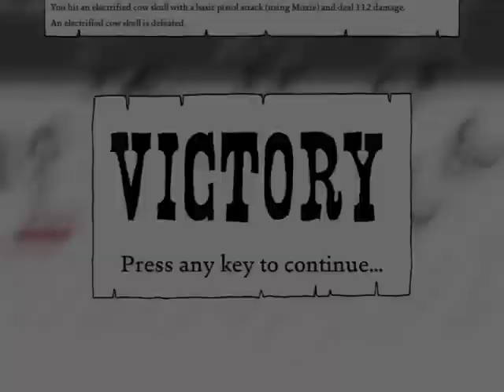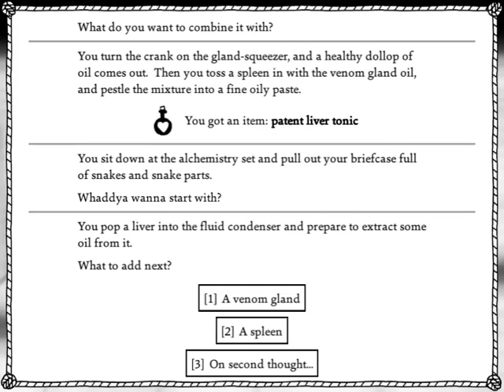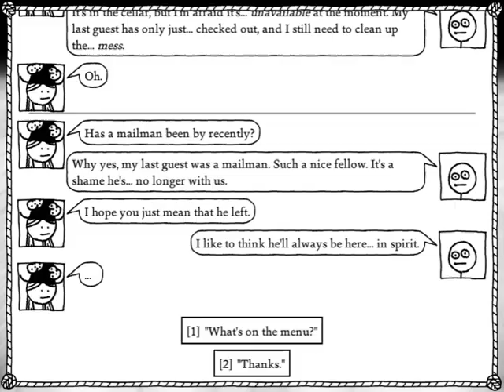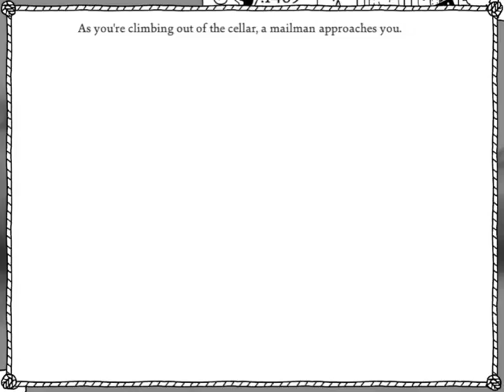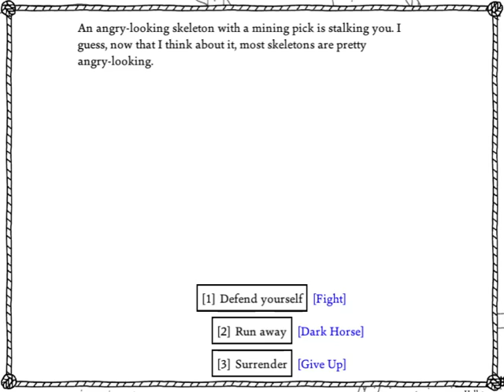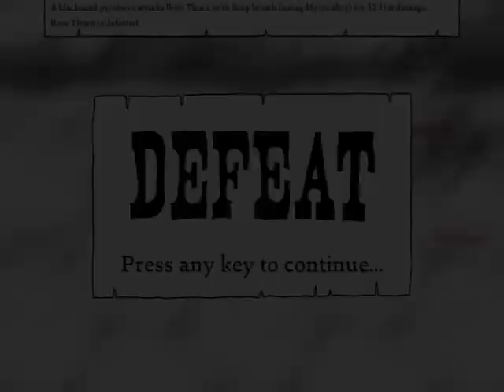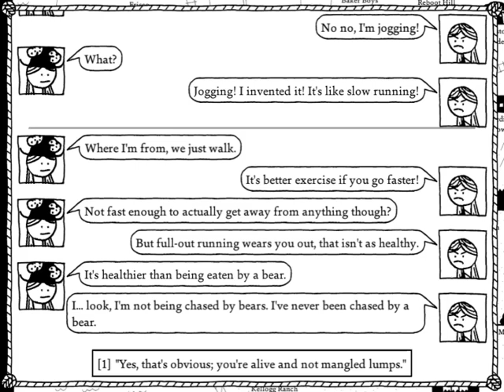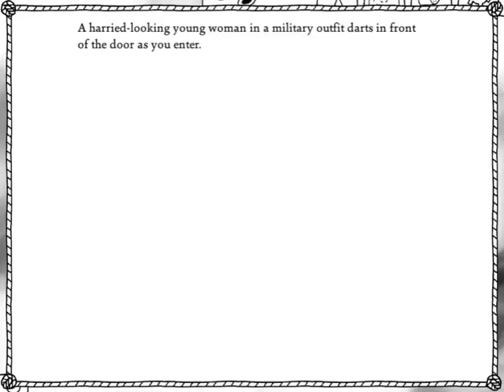Jelly Bean for eyesight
Well the man sprayed something in my eyes and now I cannot see. Tries to do the tower but couldn't defeat the skeletons at the begining.